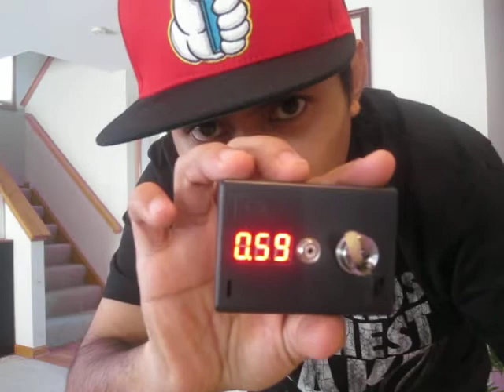Tribute to my Friends Lowe and AJ!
This single coil build goes out to my boys AJ and Lowe, natural lighting then a lighter background to showcase it's vapor production. Used my Cyclone AFC by Vicious Ant on my Brass NZonic by Madz Modz. Powered by Taro eJuice from VapeOholic.